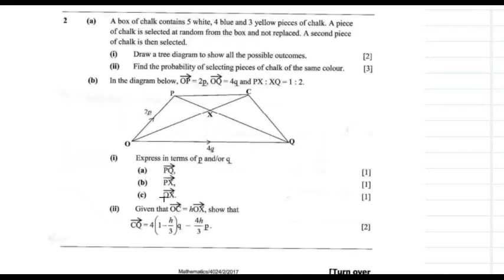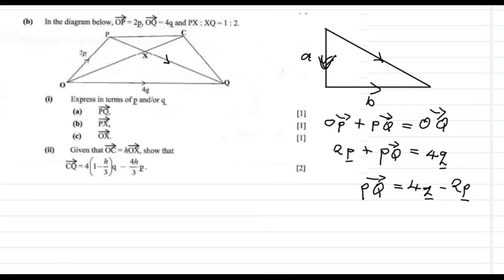ECZ MATHEMATICS 2017 Past Paper Revision question (Vectors)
START ONLINE TUITIONS WITH EUCLIDE ACADEMY.
FOLLOW EUCLIDE ACADEMY
ABOUT EUCLIDE ACADEMY
We provide online tuitions and academic assistance for grades 8-9, 10-12, GCE. Try us and you’ll love us.
Our mission is to promote lifelong learning with a focus on making intuitive, effortless learning while relying on solid fundamentals and continuing education, e learning, literacy, non-formal basic education in Africa and beyond.